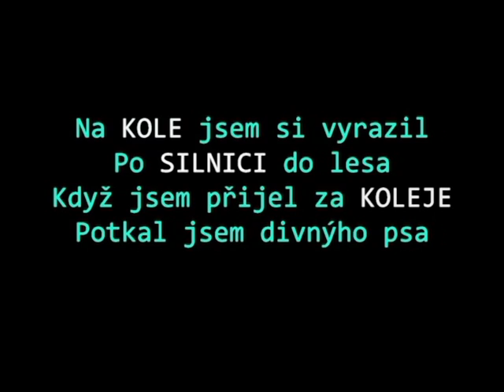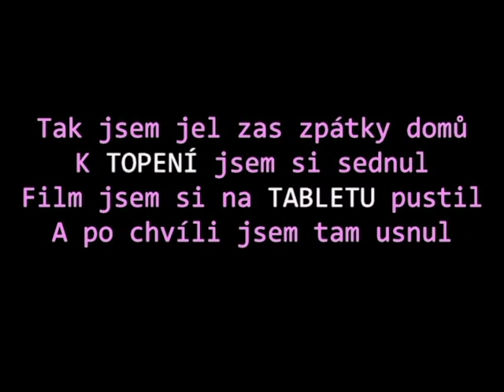BLBEJ DEN - 17.DÍL * Píseň na 10 slov * Rádio Blatná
Posluchač napíše 10 jakýchkoli slov a naše Renča složí krátkou písničku, ve kterých všech 10 slov musí být použito.

Písnička BLBEJ DEN musela obsahovat tato slova:
KOLO, TABLET, TABULE, TOPENÍ, SILNICE, PANELÁK, POFIDÉRNÍ, ŠÁTEČEK, TAŠKA, KOLEJE

Slova máme od Tibora Kříže z Příbrami